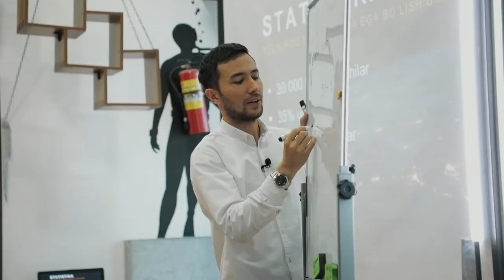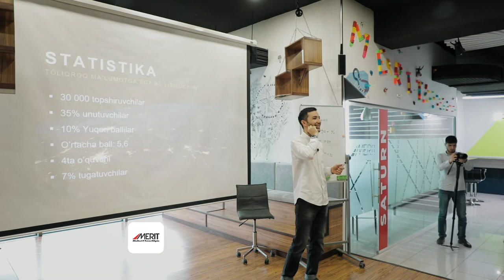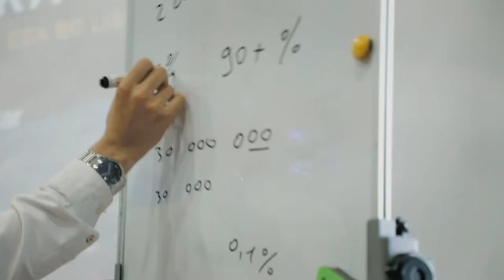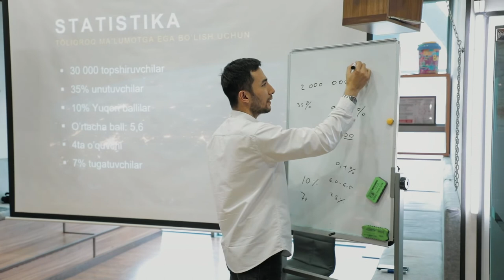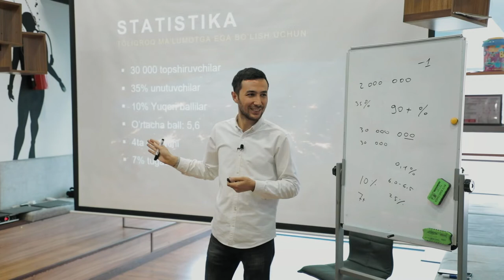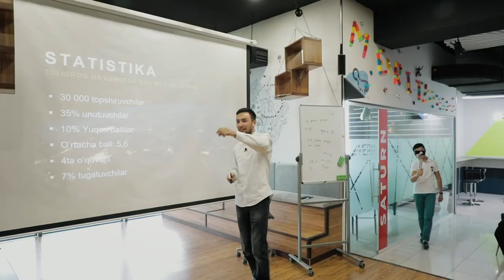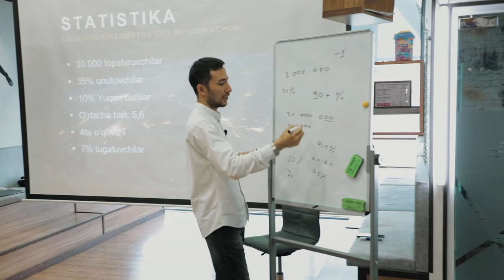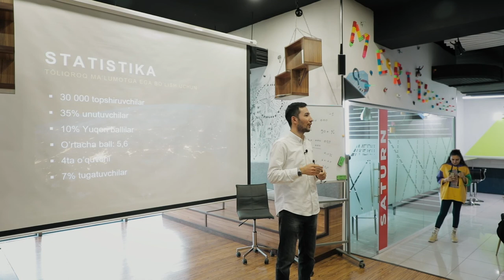IELTS statistikalar | Merit Education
Ingliz tili bilim darajasini tekshirish (IELTS) imtixonidagi statistikalar yohud O'zbekiston topshiruvchilarida o'ta past raqamlar. Siz ham IELTS topshirishni istaysizmi?

00:00 - umumiy 30 000 topshiruvchi va ularning 20% IELTS 4 dan past
02:14 - aslida ingliz tilini biluvchilar kam...
04:12 - ular ingliz tilini ingliz tili uchun o'rganmaydi...
05:51 - IELTS 5.5
06:53 - o'rtacha 4 dona o'quvchi oxirigacha boradi
08:41 - elementary -  eng muhim bosqich
09:50 - hamma ingliz tilini organik ko'radi...
Video siz uchun foydali bo'lgan bo'lsa do'stlaringizga ulashishni va bizga obuna bo'lishni unutmang